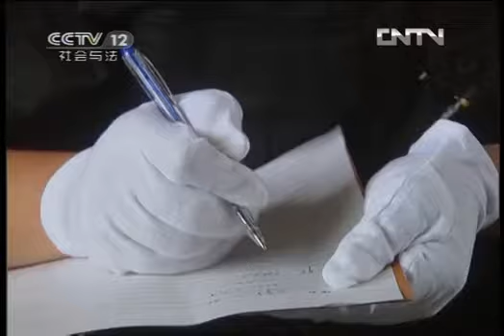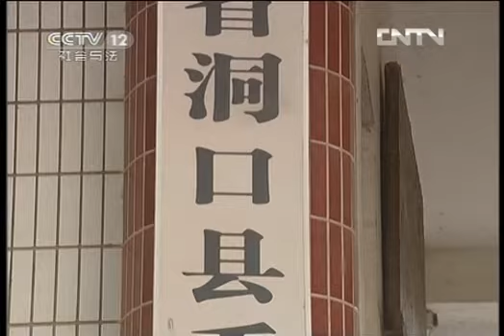天网 《天网》20121123 遗弃的牛头